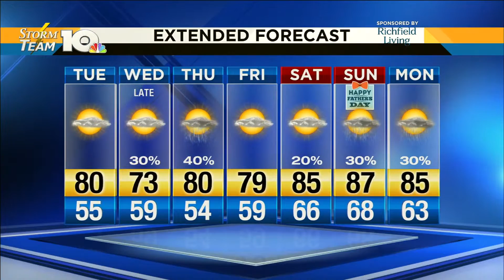6.11.19 Tuesday Morning Forecast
6.11.19 Tuesday Morning Forecast